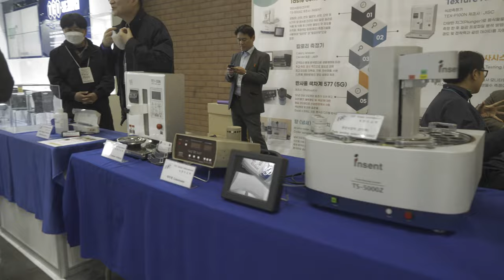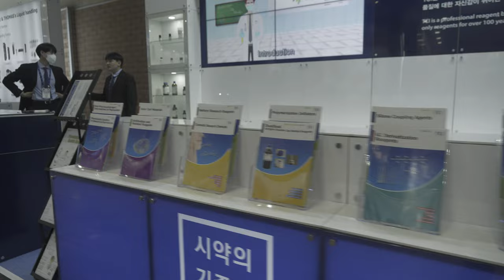ICPI week 2023 일산 킨텍스 1 20230421